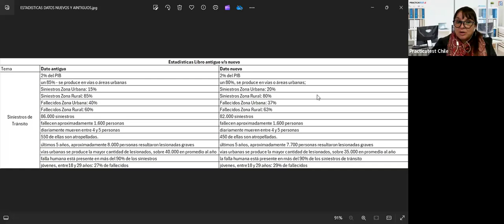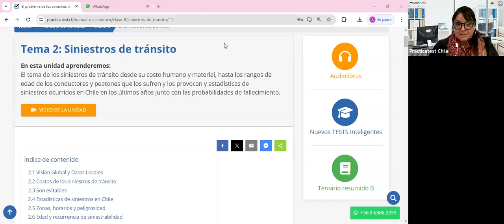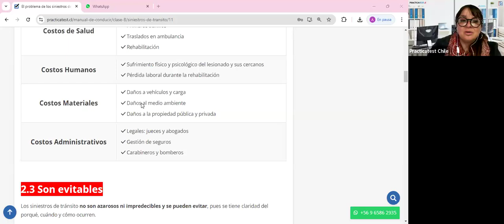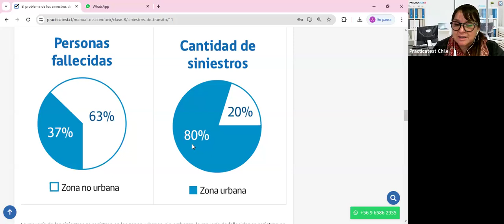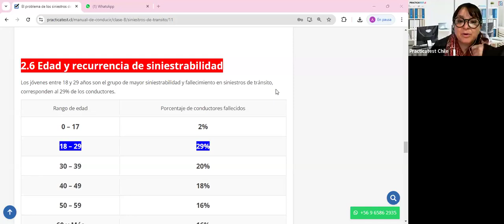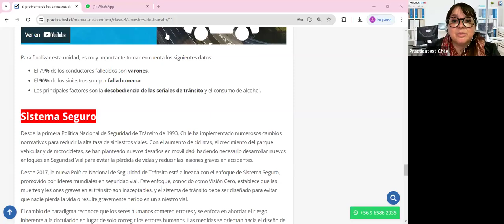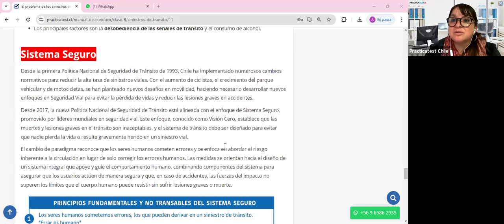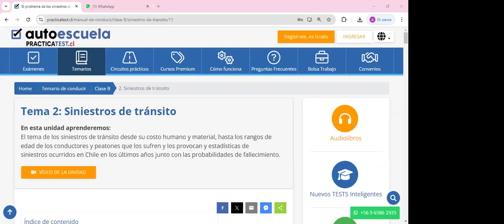Nuevo Libro para la conducción en Chile - Capitulo 1 - Siniestros de tránsito